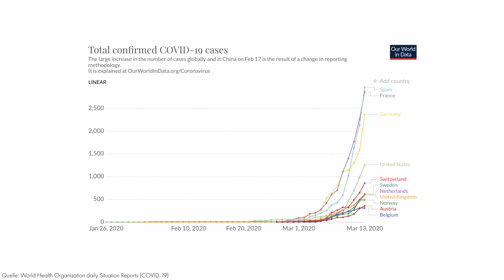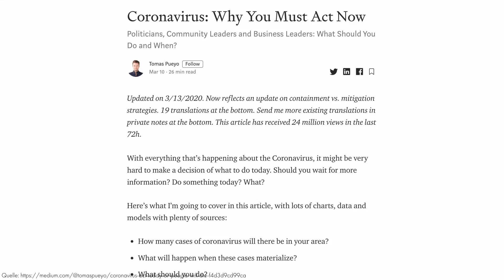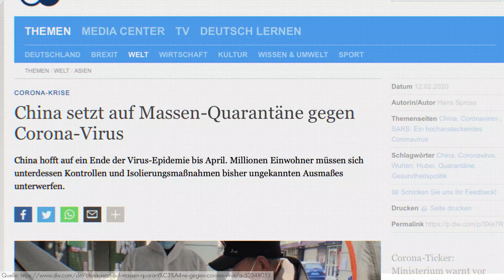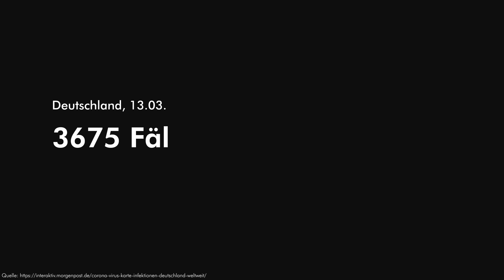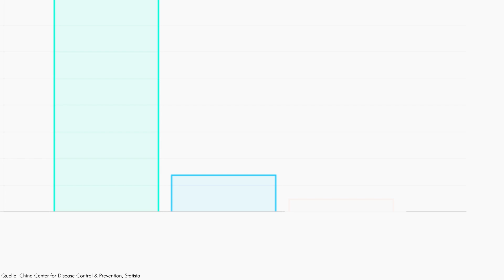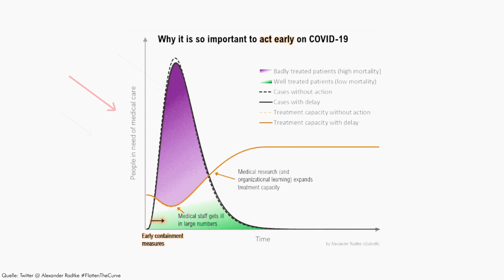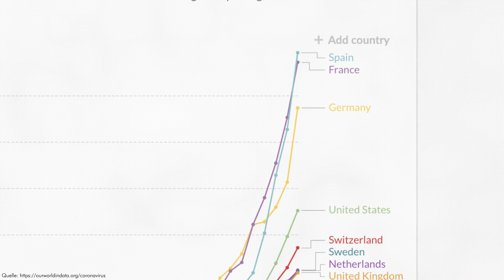Coronavirus: Warum wir jetzt handeln müssen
Das Coronavirus beschäftigt aktuell ganz Deutschland. Schulen und Kitas werden geschlossen. Immer mehr Menschen arbeiten von Zuhause aus. Aber sind diese drastischen Maßnahmen wirklich notwendig oder sind sie völlig übertrieben?

Dieses Video basiert auf einem Artikel von Tomas Pueyo, der die bisherigen Daten zu COVID-19 hervorragend ausgewertet hat. Hier geht’s zum Original (Englisch)

Quellen:

Risikobewertung, Infektionsschutzmaßnahmen, Zahlen und Fakten des Robert Koch Instituts zum neuartigen Coronavirus COVID-19:

Zeitstrahl der Ereignisse in Hubei mit tatsächlichen und offiziellen Fallzahlen (Journal of the American Medical Association):

Prognostizierte Fallzahlen ohne China basierend auf derzeitigen Wachstumsraten (erstellt von Tomas Pueyo, Stand 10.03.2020):

Prognostizierte Fallzahlen ohne Katar, Italien und China basierend auf Wachstumsraten vom 10.03. auf den 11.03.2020:

Interaktive Karte der Berliner Morgenpost mit weltweiten Corona-Fällen (Datenquellen: Johns Hopkins University CSSE, ECDC, NHC, DXY und Meldungen der deutschen Behörden):

Grafiken zu Sterblichkeitsraten - Chart 12 bis 17 (ausgewertet von Tomas Pueyo, Stand 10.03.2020):

Risikoeinschätzung und Handlungsempfehlungen für Veranstaltungen (Robert Koch Institut, Stand 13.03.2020)